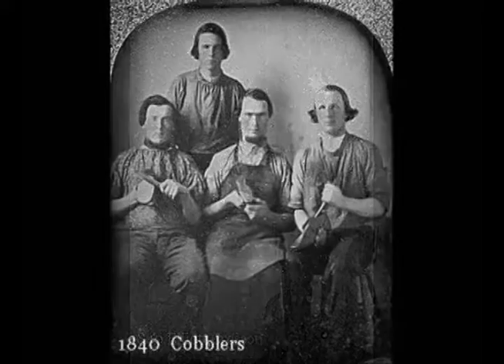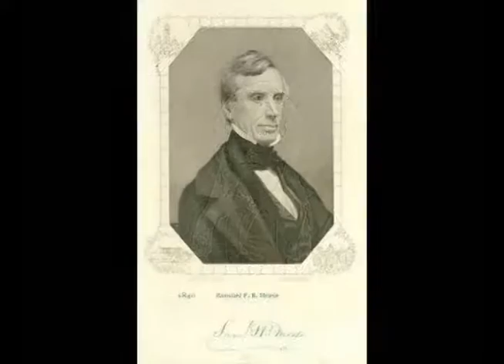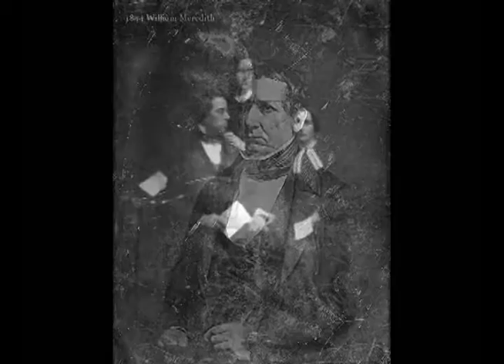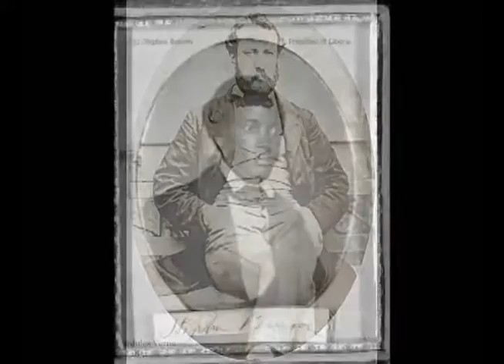The First Photographs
These are photographs from the first decade after the invention of the camera. See if you recognize any of the subjects, several of whom we have met earlier in our course, and others you may recognize from exposure elsewhere. You may find both the images and the accompanying music haunting. The clip is excerpted from “First Photos Ever Taken in Date Order”